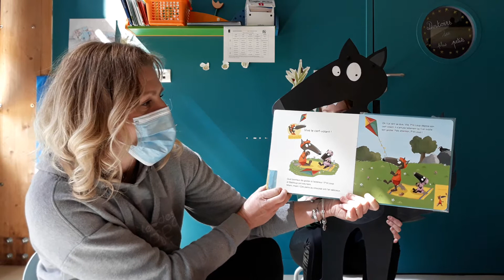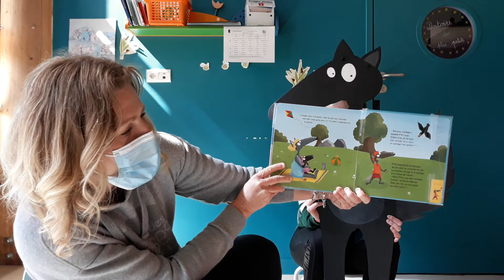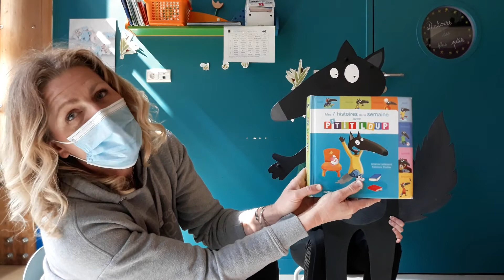P'tit Loup et le cerf-volant.